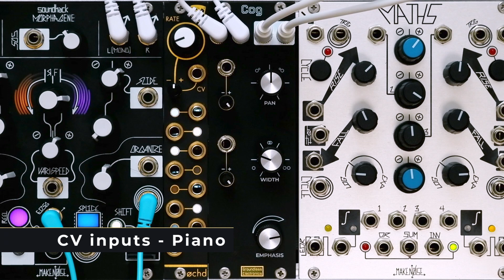Groundless Electronics - Cog, stereo panner overview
0:00 Original sound
0:12 Panning
1:03 Stereo width
1:50 Emphasis on stereo image
3:11 CV inputs - Piano
4:16 CV inputs - Gamelan

Cog is a voltage-controllable stereo panner.
Panning and sound image enhancement can be performed while preserving the stereo image using a unique algorithm.

- Stereo input and output
- Smooth panning and sound image enhancement while maintaining stereo image
- Highly responsive to Pan, Width control including Audio Rate
- AM, Aux Send, and other uses that go beyond panning.

Width: 8HP
Max depth: 24mm
Power: 120mA@+5V
2mA@+12V
5mA@-12V